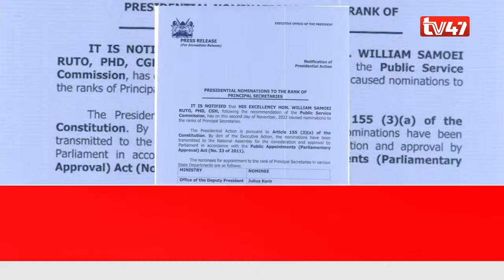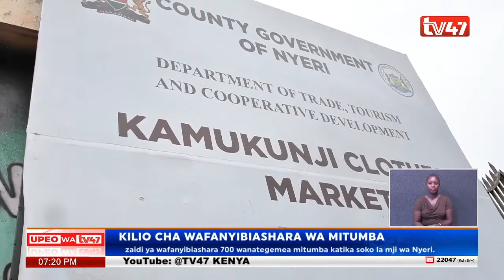Ungana nasi kwa taarifa tendeti za Upeo Wa TV47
Catch thCatch the latest news making headlines at this hour on TV47NewsTonighte latest news making headlines at this hour on TV47NewsTonight'TV47 is on GOtv (Channel 102), DStv (Channel 268), SIGNET, Gotv, BAMBA and STARTIMES.